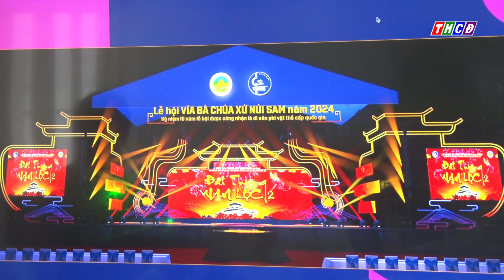UBND TPCĐ LÀM VIỆC VỚI CÔNG TY TÂN HỮU TÀI VỀ VIỆC TỔ CHỨC LỄ HỘI VÍA BÀ CHÚA XỨ NÚI SAM NĂM 2024